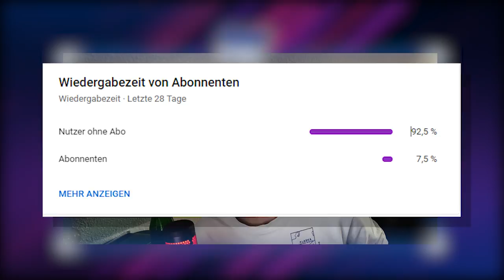Edin Terzic zu Hertha BSC? | Aufstellung Hertha BSC - Fürth? | Verletzungssorgen! | Hertha News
Die Kritik an Pal Dardai wächst, doch wer könnte ihn ersetzen? Edin Terzic ist ein Kandidat. Hertha BSC hat ein Angebot unterbreitet. Außerdem wie spielt Hertha BSC gegen Fürth? Welche Aufstellung könnte Pal Dardai wählen?

Wer könnte Pal Dardai ersetzen? | Hertha BSC Trainer Analyse News (Niko Kovac, Florian Kohfeldt etc)

🎓 FRAGEN IM HEUTIGEN VIDEO:
Bundesliga Transfernews
Welche neuen Bundesliga Transfergerüchte gibt es?
Edin Terzic